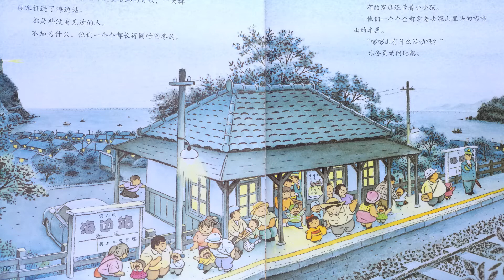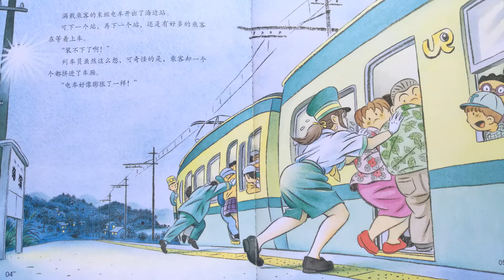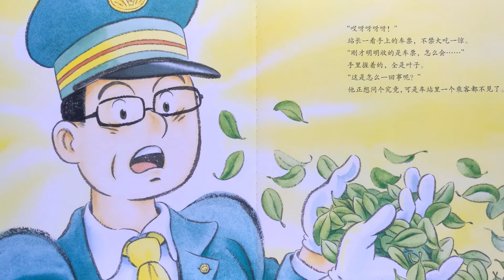末班电车的奇怪乘客 有声绘本|亲子阅读|交通工具|幻想|狸猫|中文童书|睡前故事|Audio Picture Book|Chinese Mandarin Learning|Bedtime Story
海山线是一条连接海边小镇和深山小村的铁路线。行驶在富饶的大自然里，海山线上经常会发生一些神秘而又快乐的事情。
开往山里的末班电车就要进站的时候，一大群乘客涌进了海边站。他们一个个长得圆咕隆咚的。而且，站长从他们那里收上来的车票，竟然都变成了叶子……
著者：间濑直方
译者：彭懿 周龙梅